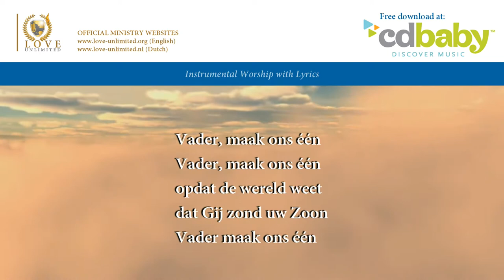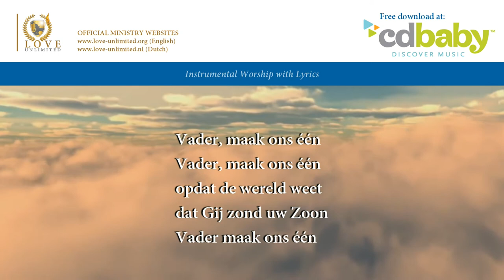Vader maak ons één (Opwekking 118) // LoveUnlimited Ministries // Lyric Video